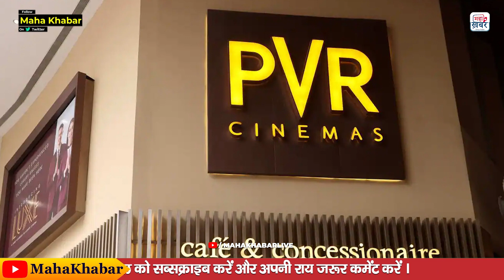पहले ही दिन सारे रिकॉर्ड तोड़ देगी टाइगर 3 जवान पठान को छोड़ा पीछे | Tiger 3 | Pathan | Jawan | Record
टाइगर-जोया, टाइगर 3 के साथ वापस आ गए है और इस बार वह दिवाली 2023 (Diwali 2023) को धमाकेदार बनाने के लिए पूरी तरह तैयार है. वहीं सिनेमाघरों में सलमान खान (Salman Khan), कटरीना कैफ और इमरान हाशमी को देखने के लिए फैंस एक्साइटेड नजर आ रहे हैं. इसका अंदाजा टाइगर 3 की एडवांस बुकिंग को देखकर लगाया जा सकता है, जिसमें केवल 24 घंटे में 35 हजार से ज्यादा की टिकट की बिक्री फिल्म ने कर ली है. इसे देखने के बाद फैंस कह रहे हैं कि टाइगर 3 शाहरुख खान की पठान और जवान के रिकॉर्ड भी तोड़ देगी और पहले ही दिन बंपर कमाई अपने नाम की है.

Tiger-Zoya are back with Tiger 3 and this time they are all set to make Diwali 2023 a blast. At the same time, fans are excited to see Salman Khan, Katrina Kaif and Emraan Hashmi in theatres. This can be estimated by looking at the advance booking of Tiger 3, in which the film has sold more than 35 thousand tickets in just 24 hours. After watching this, fans are saying that Tiger 3 will break the records of Shahrukh Khan's Pathan and Jawan and has bumper earnings on the very first day.